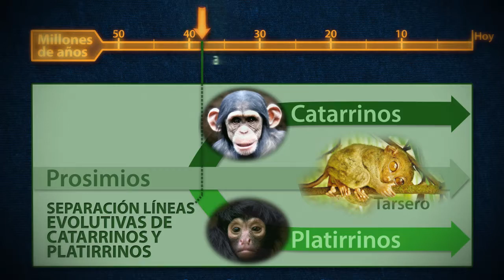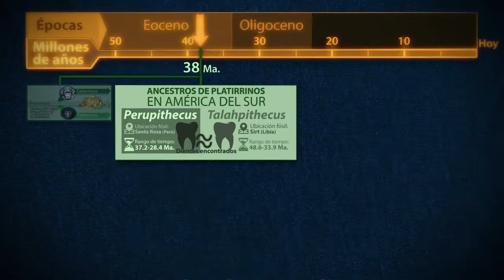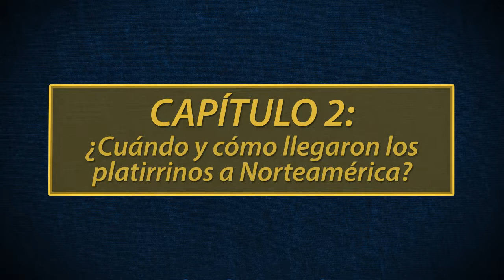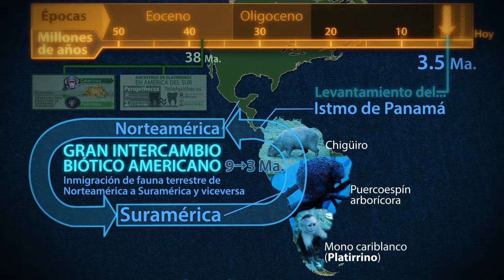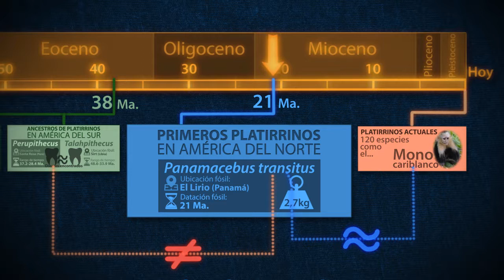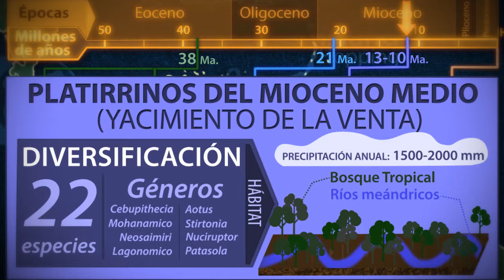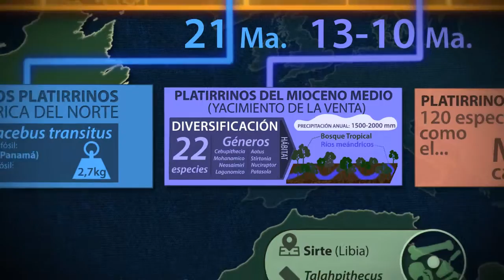Los platirrinos. Su historia en Suramérica.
Profesor: Aldo Rincón.